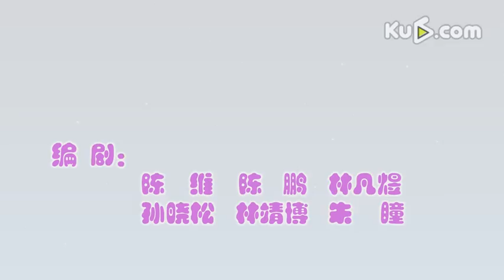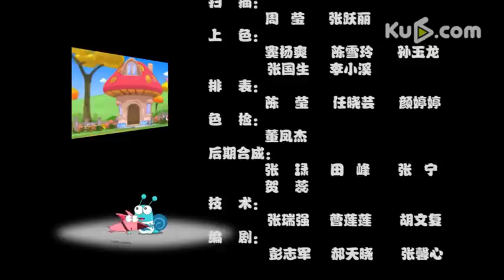【Strawberry Shortcake】第17集 兩個小狼寶寶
加西网与ku6网倾力合作
精心打造的少儿教育类视频平台！